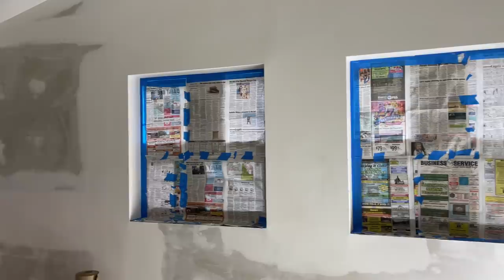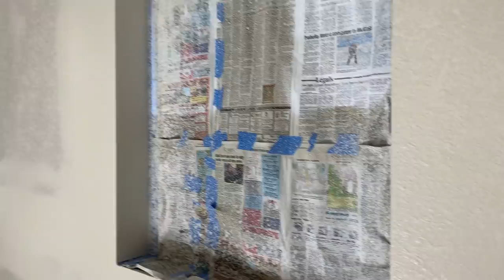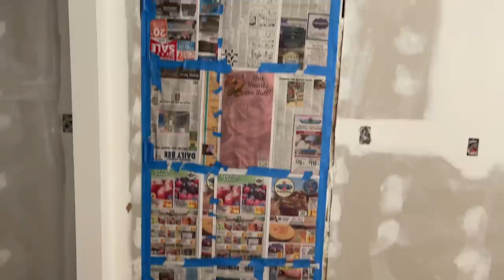FINISHED! Perfect Drywall Texture on our Self Built House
In today's self-built home video, we are texting our drywall with an orange peel texture. it came out perfect!

📫 Join our email list to get exclusive updates, tips, and resources from us!

🌱 Thrive Life Freeze-Dried Food

We have been building our off grid home in the mountains for about a year and a half now. It is part of a larger plan to build an entire off grid homestead from scratch.

In the videos below you will find the answers to some of our most frequently asked questions.

Legal Info:
This channel is owned and operated by Martin and Julie Johnson.  Martin Johnson - Off Grid Living is a participant in the Amazon Services LLC Associates Program, an affiliate advertising program designed to provide a means for sites to earn advertising fees by advertising and linking to Amazon.com.  This site also participates in other affiliate programs and is compensated for referring traffic and business to these companies.

NEW HERE?
Thanks for stopping by our off grid cabin build channel. We recently moved from the city with all of its conveniences to the middle of the forest near Sandpoint, Idaho. On our channel, we are sharing our journey from grid life to an off-grid homesteading life. We are starting from scratch on bare land. I hope you will come and join us on this journey as we build our off grid cabin and establish our homestead. You can learn more about our story

Hope you have a really great day and keepsm:)ling!